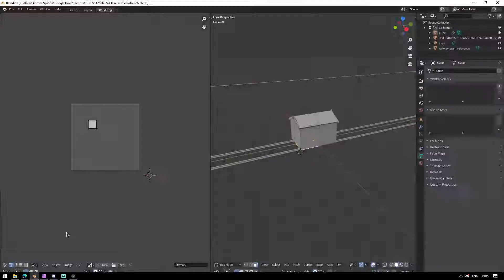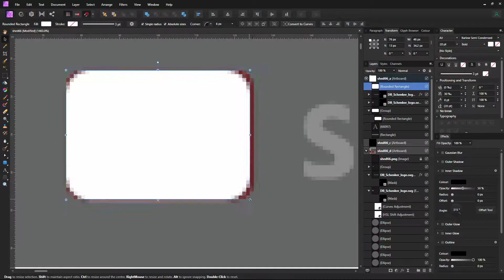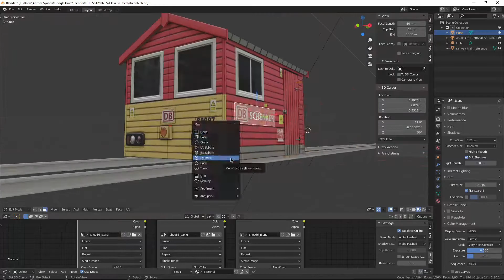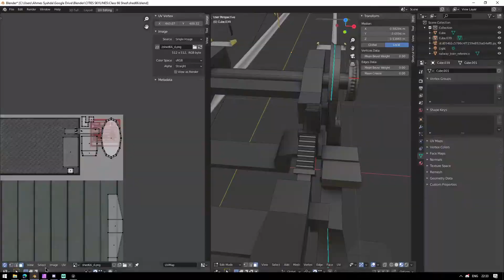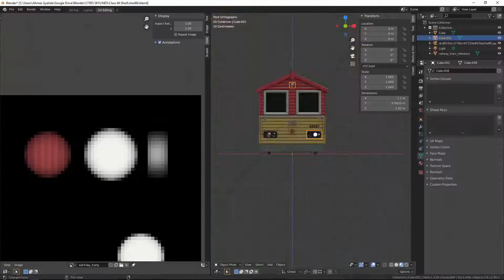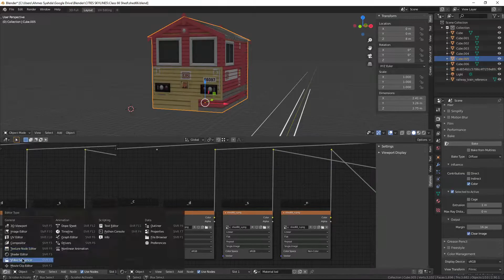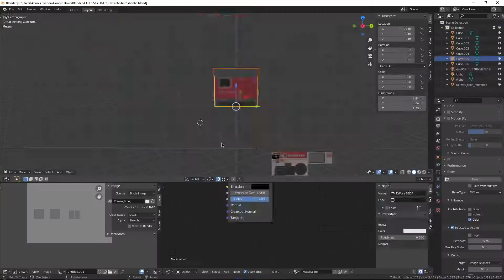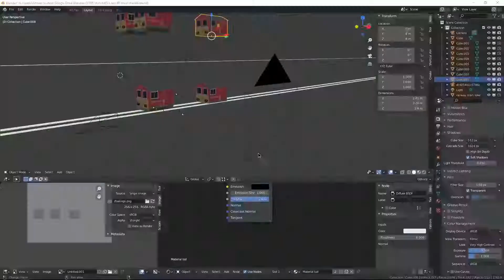Shed 66 | C:S Asset Creation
This video contains flashing images and fast moving objects

Sped up 60x (1 minute = 1 hour irl)